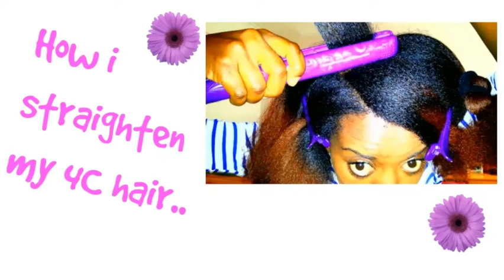How:| Straightening My 4C Hair...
So here is how i straightened my hair .It was my first time doing it and the ends of my hair were stressing me out,,,,, Enjoy and please feel free to post a comment if any questions...or what you'd like me to try next ... Thanks!